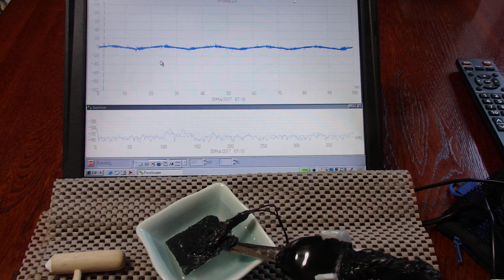オリジナル超音波実験 （超音波システム研究所 ultrasonic-labo）